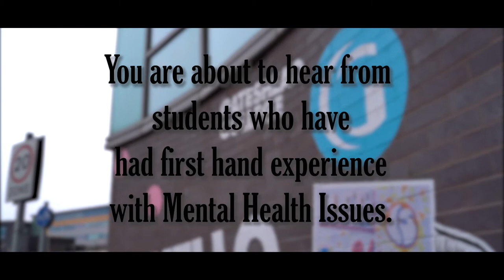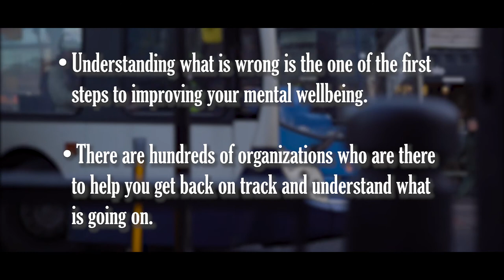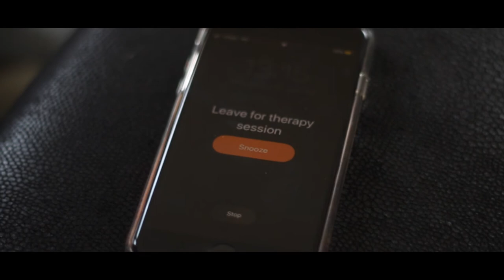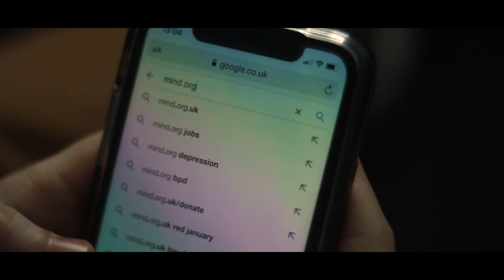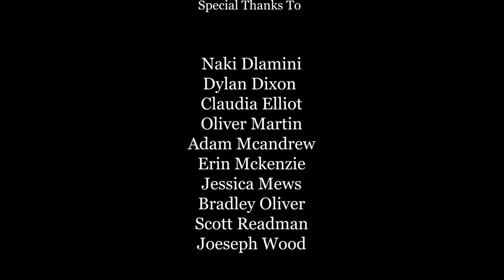Reach Out - Mental Health Campaign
A mental health awareness campaign made by TV and Film students from Gateshead College.